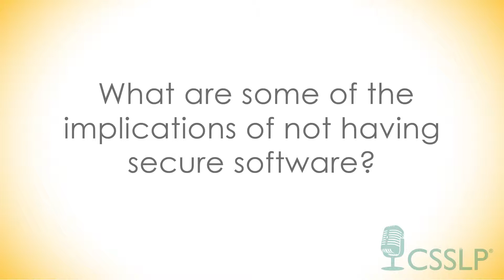AppSecTalk: What are the implications of not having secure software?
AppSec Talk is a video series in which industry professionals answer some of application security's biggest questions.

(ISC)²’s Application Security Advisory Council members Katie Moussouris, Joshua Corman, Mano Paul and Tony Vargas answer: What are the implications of not having secure software?